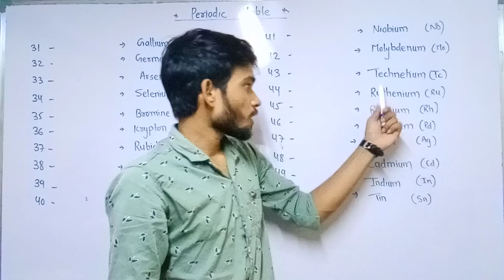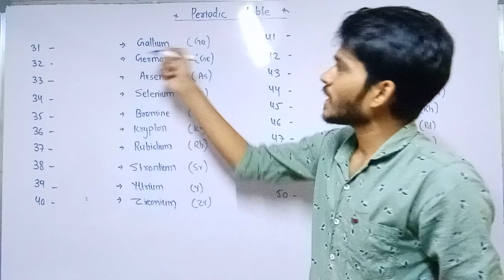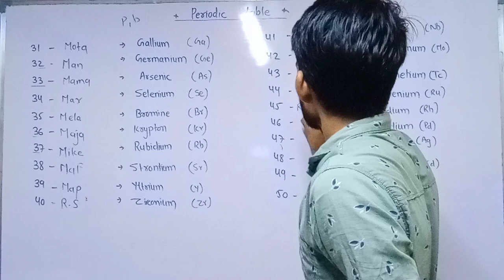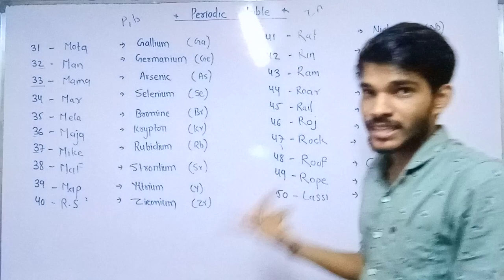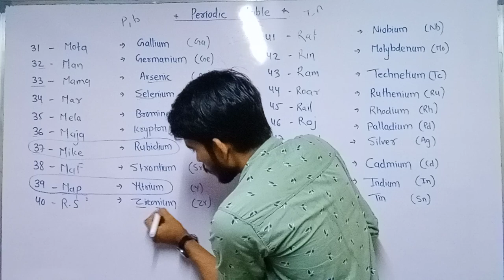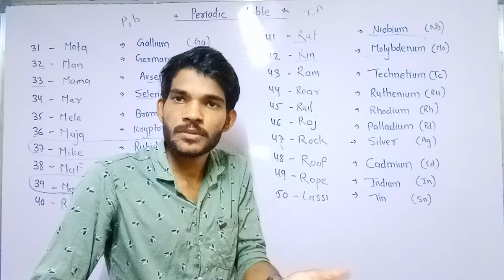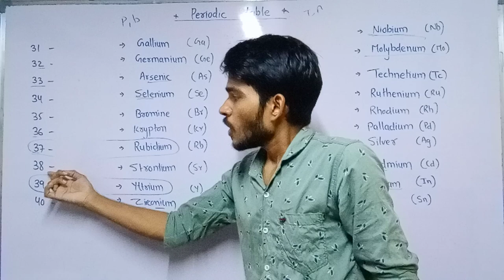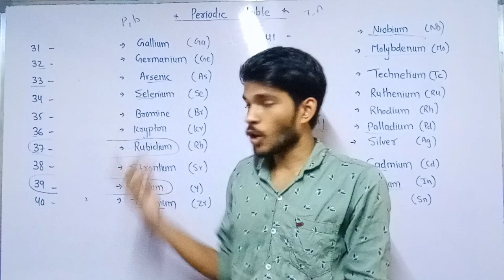How To Memorize The Periodic Table - Easiest Way part 1। इससे आसान और कही नही।